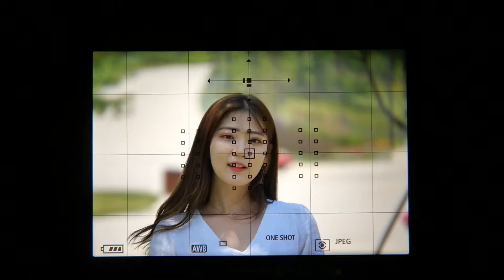Canon 70 200F4L II AF 5Ds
*팝코넷에서 CANON EF 70-200mm F4L IS II USM 렌즈로 촬영한 신제품 기능 테스트 영상입니다.